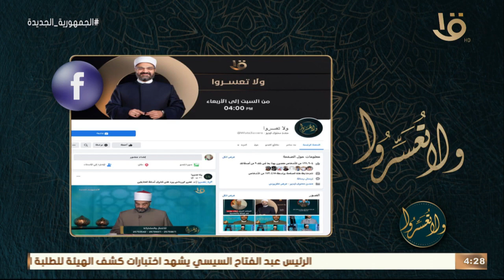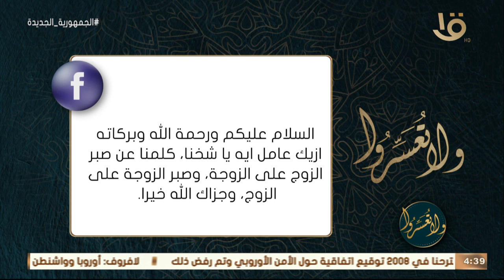ولا تعسروا | القراءة الحضارية لحديث "من حسن إسلام المرء تركه ما لا يعنيه" مع د. عمرو الورداني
ولا تعسروا | القراءة الحضارية لحديث "من حسن إسلام المرء تركه ما لا يعنيه" مع د. عمرو الورداني.. الحلقة الكاملة 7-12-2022